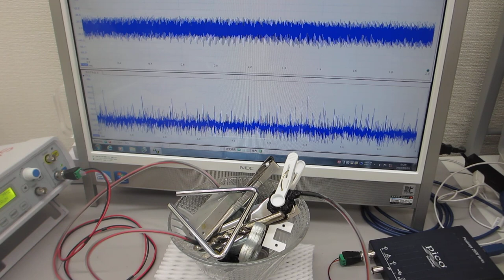部品の表面残留応力を緩和して、表面全体を均一化する超音波技術